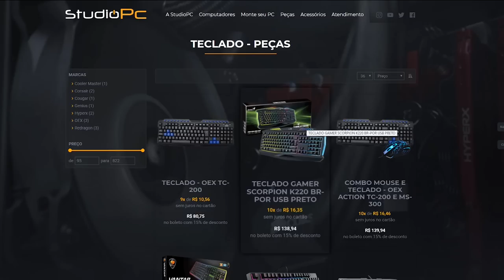ESSE PODE SER O CARRO NOVO DO TJ? ESSE MOD ME SURPREENDEU - GTA 5 MODS